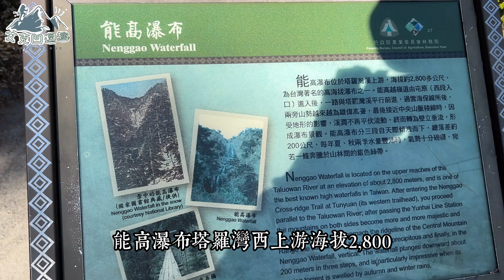【新手必訪】金色奇萊南華2天1夜全紀錄🔥 有雙腿就到的了｜五星級天池山莊｜奇萊南峰｜南華山｜艾克凹逗趣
艾克此生第一次體會到登山也可以如此享受，這間山屋你不能錯過...

📷攝影設備:Iphone13 pro、Insta360 X3、DJI mini3 pro
📷追蹤instagram: eric_tseng_1120

如果有什麼問題或想分享的東西，歡迎可以在IG小盒子留言給我呦!!

0:00 精彩片頭
1:02 出發屯原登山口
1:57 開爬
3:25 雲海保線所
4:03 山友經驗談
5:26 10K大崩壁
6:08 能高瀑布
6:49 五星天池山莊
10:26 晚餐酸菜白肉鍋大餐
11:46 半夜驚悚事件
13:40 啟登奇萊南峰
16:18 出發南華山
17:42 精彩花絮